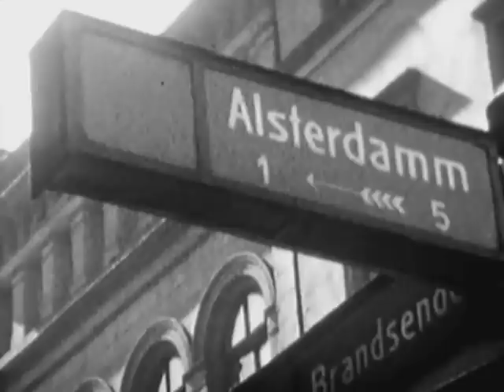Hamburg 30er Jahre - nicht mehr "Freie" Hansestadt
Hamburg zu Zeiten des Nationalsozialismus

Alltag in der Hansestadt Hamburg. Gauleiter und Reichsstatthalter des Reichsgau Hamburg ist Karl Kaufmann, Bürgermeisteramt und Senat werden abgeschafft, auch wird das Word "Freie" vor Hamburg gestrichen.
Die große Mehrheit der Hamburger feiern die wirtschaftlichen und außenpolitischen Fortschritte. Es gibt es kaum Widerstand. Nur wenige Mutige treffen sich im Alsterpavillion, damals Judenaquarium genannt.

Bilder vom Alltagsleben und Eindrücke der Hamburger Innenstadt in den 30er Jahren: Speicherstadt, Kontorhausviertel, Strassenbahnen, Alsterdamm, Alsterfähren, Alsterarkaden, Binnenalster, Rathaus, Jungfernstieg